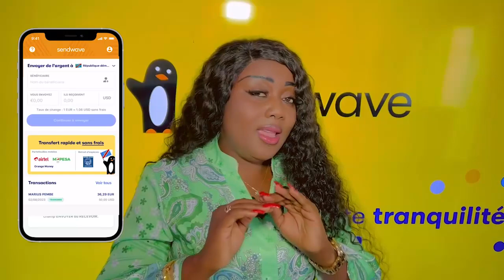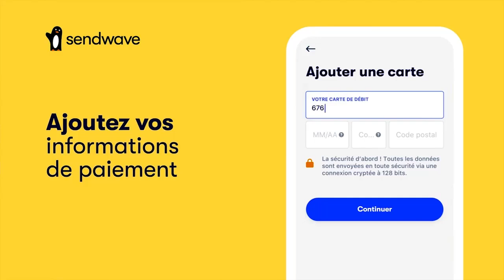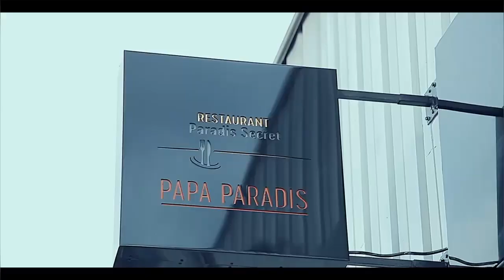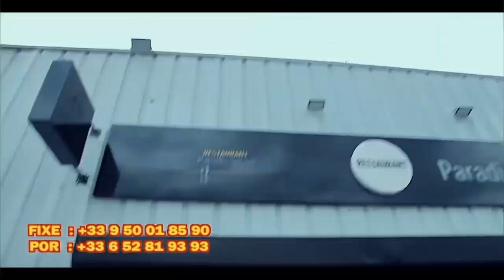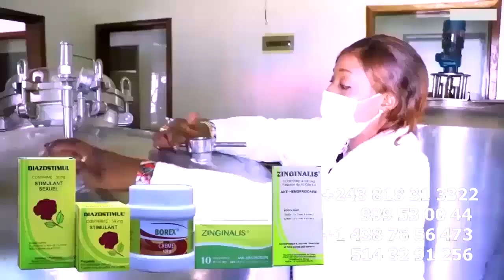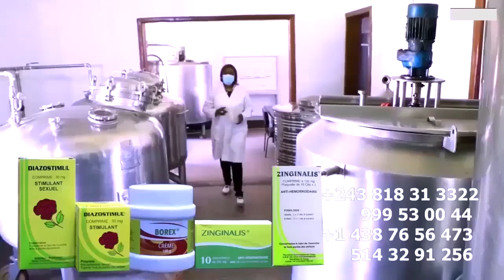FERRE GOLA Répond Aux Critique De OURAGAN à Lance MESSAGE Na Ba MUSICIENS Nioso Bo BOMBA Ba ALBUM Na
FERRE GOLA Répond Aux Critique De OURAGAN à Lance MESSAGE Na Ba MUSICIENS Nioso Bo BOMBA Ba ALBUM Na BINO